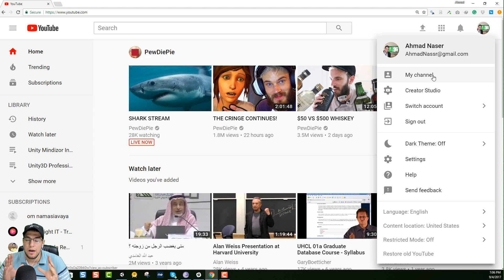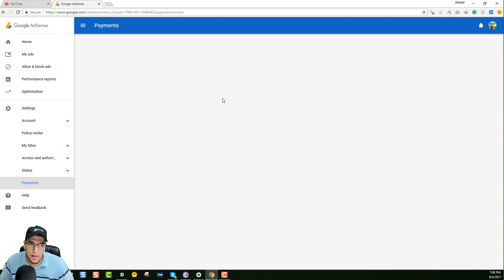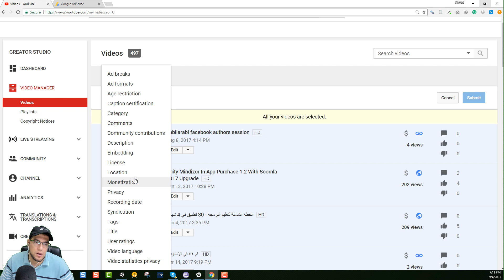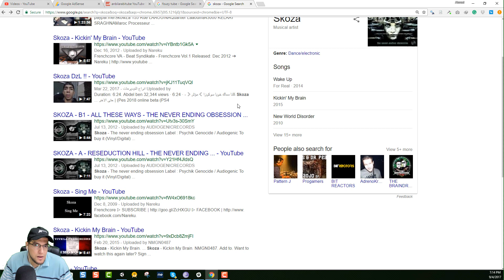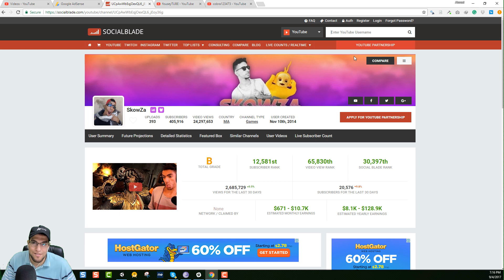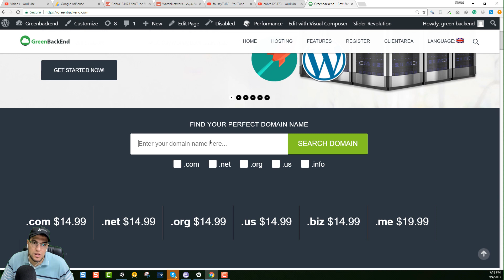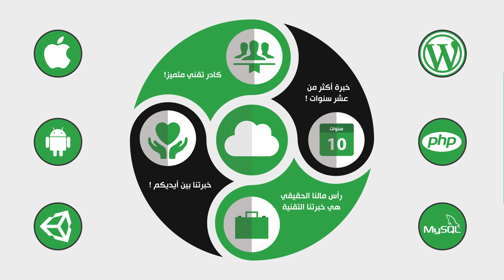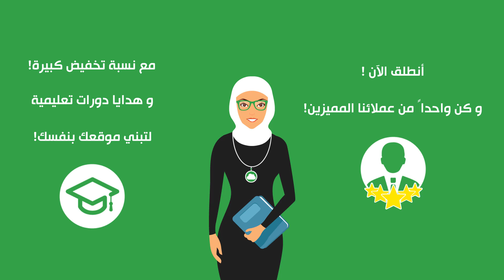ملخص سنوات الربح من اليوتيوب وربط حساب الادسينس وبيونير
لمعرفة الاجراءات التي تلزمك للحصول على بطاقة بيونير وربطها بحساب ادسينس من هنا